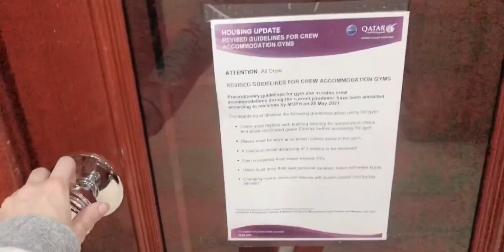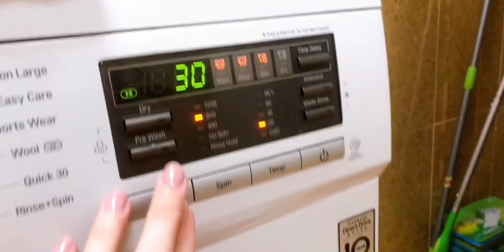TynaVlog l 空姐宿舍日常 #1 Part One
要離職了其實還是滿多不捨
想說在把房間清空前來紀錄一下
Part #2 也會分享一些我們住公司宿舍的規定 (滿奇妙的公司規定)

- 我們有門禁 (4am-7am) 不能外宿
- 除非結婚申請通過才可以搬出去住
- 飛前12小時不能出門 (只能用90分鐘的額度出門，超過時間會被除罰)
- 男性友人只能 7am-22pm 來家裡拜訪 (不然又會被處罰也可能被開除)
- 室友公司指派，可以申請跟好友住，但流程很複雜真的看你運氣
- 宿舍好壞也是看你運氣 (一年可以申請搬家一次，但一個樣看你運氣)
- 不能養寵物
- 家裡不能有煙，酒，豬肉
 (公司的人可以隨時進來你家檢查，找到違禁品會被開除）沒有什麼隱私

好處
- 不用付房租，水電費也不用
- 有接車上下班
- 制服免費送洗
- 有健身房，游泳池
- 有停車場

我們公司的規定滿多的，大家有什麼想法？是不是有點問號哈哈